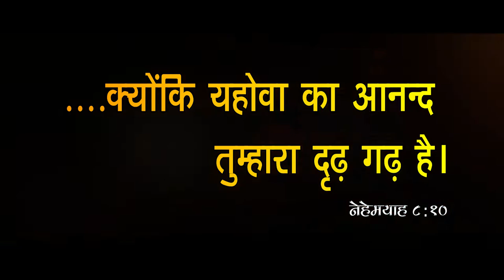AE MERE MANN | BEAUTIFUL JESUS CHRISTIAN SONG 2021 - MASIHIAN MUSIC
This is the day that the Lord has made, let us be glad and rejoice in it, Sing praise to the Lord and give thank to Him for each new day. Hebrews 13:15 says, “By him therefore let us offer the sacrifice of praise to God continually, that is, the fruit of our lips giving thanks to his name.”

"The LORD is my strong defender; he is the one who has saved me. christian devotional songs is my God, and I will praise him, my father’s God, and I will sing about his greatness.”
 Exodus - 15:2

Download Mobile App :
For Android:-